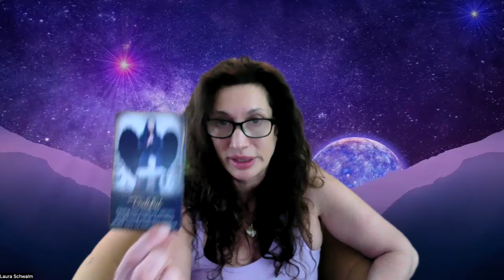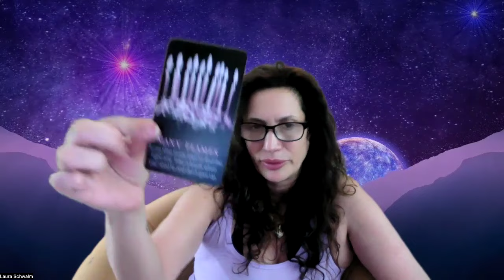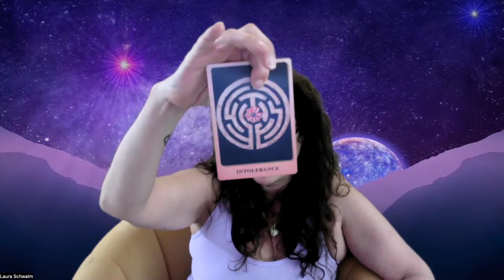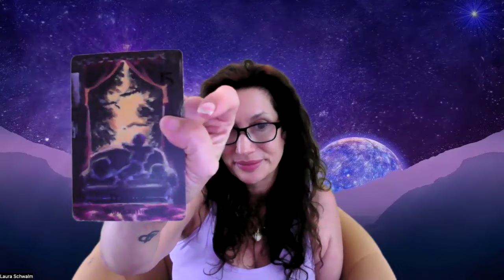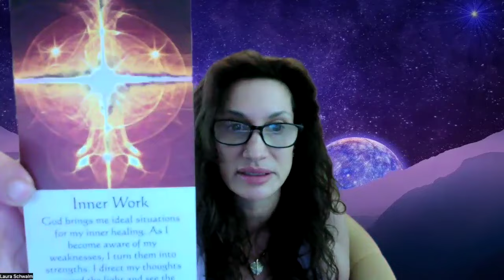Virgo, B careful bc they want 2 control u & they are attached 2 toxic people in toxic situations!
1. To find all my Subscriptions to my channel go

👋 Looking forward to meeting you all! Thank you for your incredible support! 🙏✨ Love and light, Laura Schwalm 💖